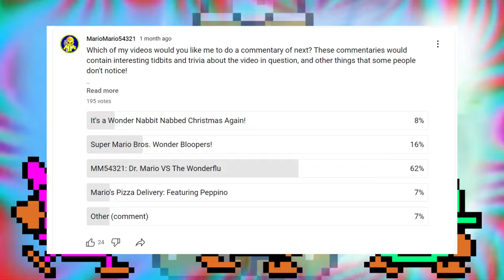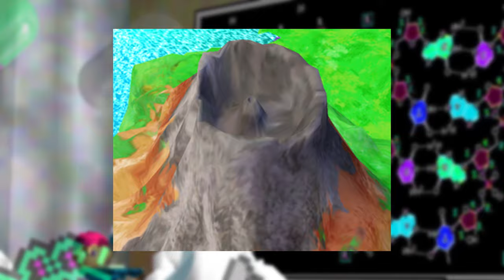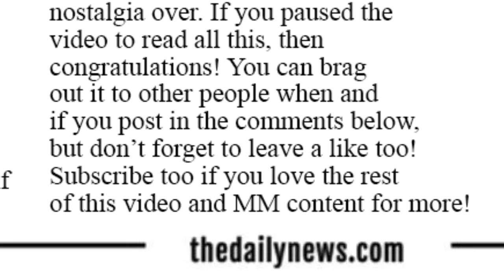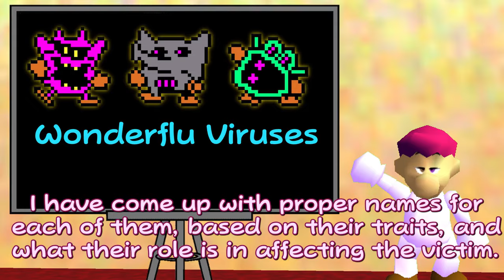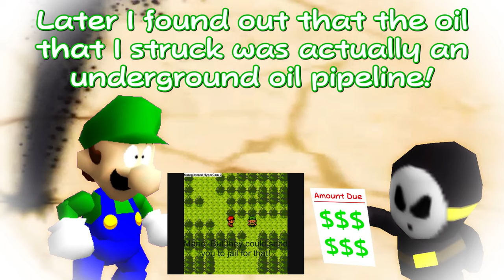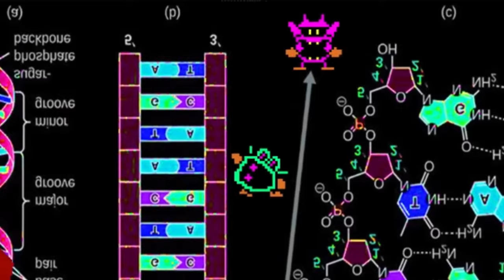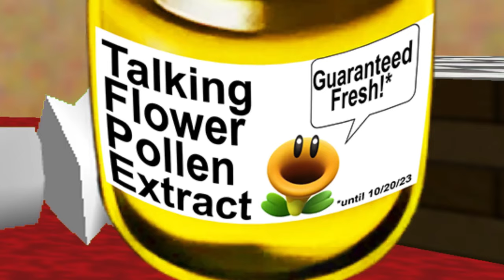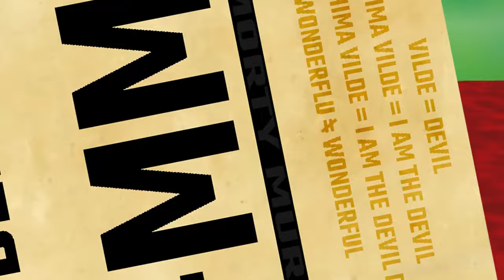Creator Commentary: Dr. Mario VS The Wonderflu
This commentary contains easter eggs, references, and other things you may have missed or didn't know!

Shoutout to my channel members:
Prehistoric Films
Wooseok Kim
Terraformed Mars Object Cosmos
Tyll'a

I upload new videos on Saturdays at around 12PM EST (9AM PST)! I also occasionally upload Shorts on Mondays and Tuesdays.